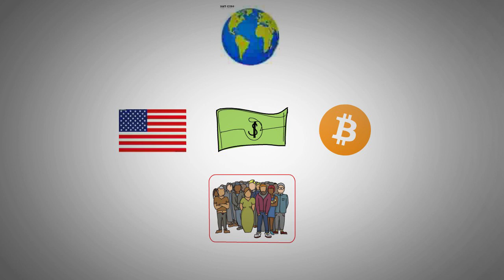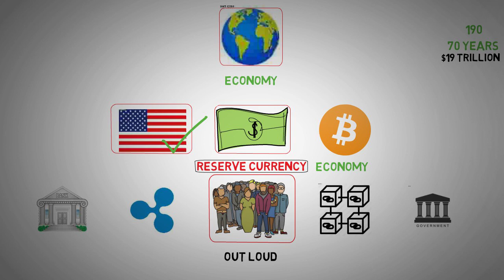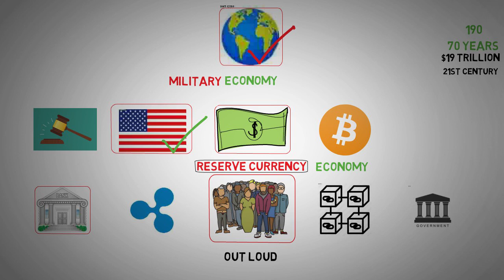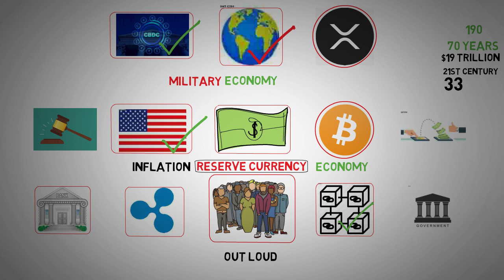XRP News today - The future of global currency is ripple coin.